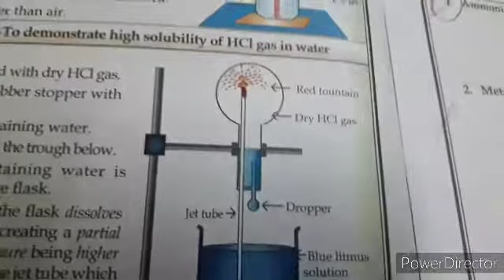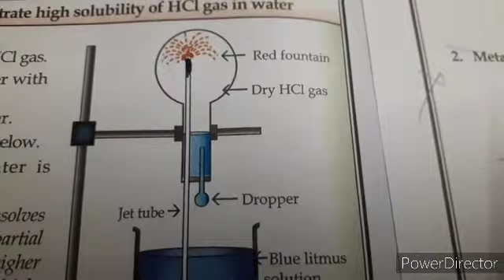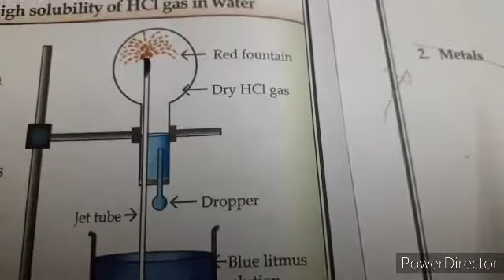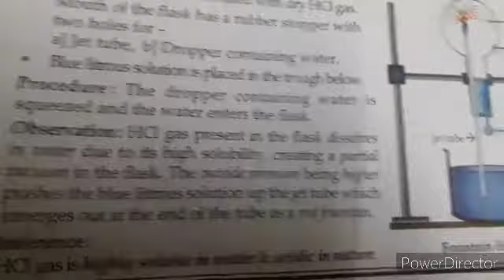ICSE CHEMISTRY CLASS10TH Study of Compounds HCI GAS-FOUNTAIN EXPERIMENT & HCI(G) IS HEAVIER THAN AIR